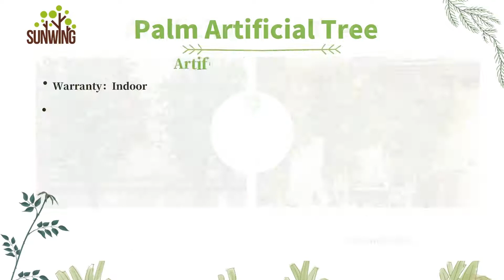Large Artificial Trees Manufacturer | Sunwing Artificial Plants Supplier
👉This video shows Sunwing artificial trees manufacturer best-selling trees in 2021.Including artificial green trees, flowers trees, fruit trees, and palm trees.
❤️Sometimes conditions are not suitable for a living green tree for one reason or another. Our clients insisted on a longer-lasting alternative that they wouldn't need to worry about, that is where Sunwing came in...

00:00 Starts
00:05 Artificial Green Trees
00:14 Flower Artificial Trees
00:27 Artificial Fruit Trees
00:32 Palm Artificial Tree
00:45 Contact Us

 🚩ABOUT SUNWING ARTIFICIAL PLANTS FACTORY  ↴
Founded in 2004, Sunwing Industries Ltd is one of the best artificial plants manufacturers in China. Sunwing artificial plants factory is equipped with:
-200+ machines and hundreds of molds
-Monthly output: 100000 square meters
-Mass production capacity
 🌿ALL ARTIFICIAL PLANTS RANGES  ↴
✅Artificial Hedging & Fence
✅Artificial Wall Plants
✅Artificial Plants & Flowers
✅Artificial Plants & Trees
✅Artificial Grass
✅Artificial Moss
❤️ TARGET CUSTOMERS  ↴
-Online or Offline Chain Stores
-Wholesalers like Super Markets of Building Materials
-Distributors like Artificial Grass Suppliers or Landscape Company
-Importer or Trader in the high-end market from all over the world...
Sunwing supplies the most true-to-life artificial plants and greenery of high quality.